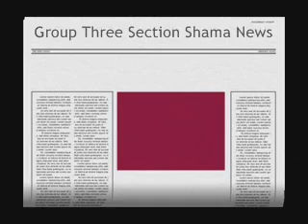MCCNHS Second Year English Class News Casting Activity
Second Year Shama Group Three